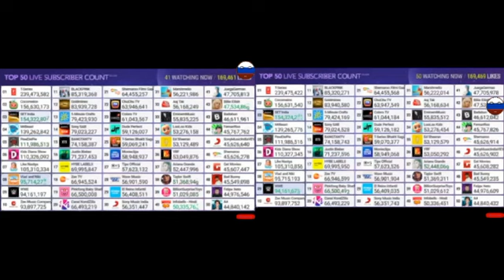Pinkfong vs Canal Kondzilla - Shemaroo vs SonyMusicIndiaVEVO Created by MDM pt361